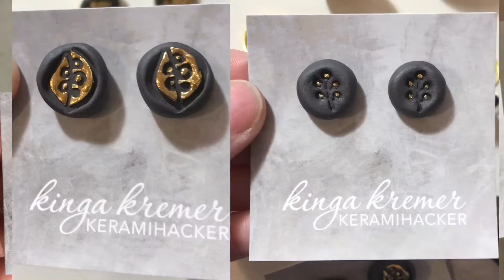Feeling lonely this Christmas? - CLICK HERE!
I am making Youtube videos to document for myself and my friends or whoever cares, how I reinvent myself and my life after divorce ;)

IN THIS VIDEO I WANT TO CONNECT WITH YOU! If you are feeling lonely this Xmas because you have lost a loved one or can not travel home to your family due to COVID, or whatever the reason may be, drop me an email to

Tell me your story (+your name and address)! The first 30 applicants will get a personal, handwritten note from me and a small gift handmade by me!

For a more intimate content and daily communication, please join my Facebook group: